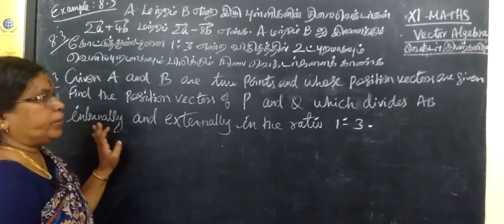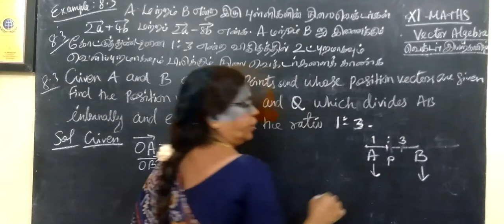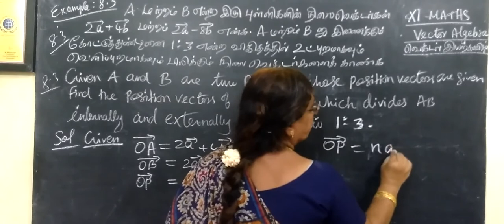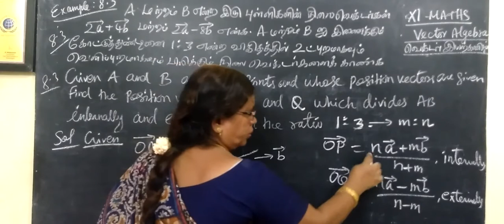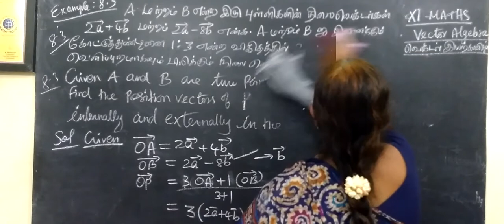11-M [EXLE-8.3] Vector Algebra-வெக்டர் இயற்கணிதம் # Gomathi maths